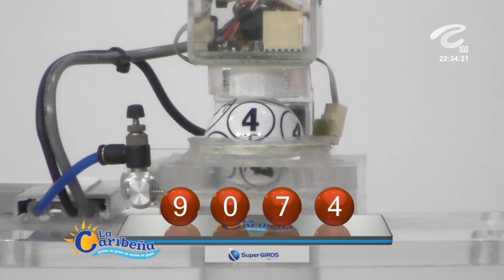Resultados CARIBEÑA NOCHE Sábado 04 de diciembre de 2021 ✅🥇🔥💰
Hola buenas noches, te presentamos los resultados de las loterías y chances en Colombia, vamos con el Resultados del Chance Caribeña Noche del sábado 04 de diciembre de 2021.

Resultado LA CARIBEÑA NOCHE Del sábado 04 de diciembre